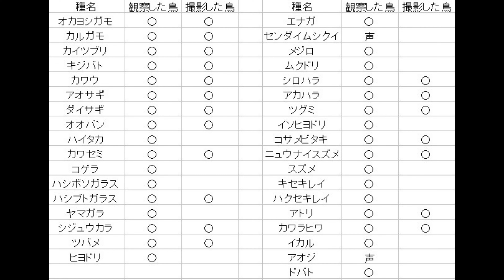「4K 野鳥」2022.04 公園で鳥との遭遇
撮影機材「TAMRON  150-500mm F/5-6.7 Di III VC VXD」
　　　　「SONY  a6600」

00:00　オープニング
00:12　カワラヒワ
00:30　アカハラ
00:52　ツグミ
01:01　コサメビタキ
01:08　シジュウカラ
01:32　ツグミ
02:02　キジバト
02:11　シロハラ
03:14　カルガモ
07:04　カワセミ
07:34　オオバン
07:41　カイツブリ
07:54　オオバン
08:26　カイツブリ
08:38　カワウ
08:59　ツバメ
09:08　カワウ
09:32　カイツブリ
10:06　ダイサギ
10:36　シジュウカラ
12:46　ハシブトガラス
13:10　シジュウカラ
13:32　カワウ
13:55　ニュウナイスズメ
16:41　アトリ
17:03　アオサギ
18:39　カイツブリ
19:12　オカヨシガモ
20:01　カルガモ
20:22　アオサギ
20:40　オカヨシガモ
21:19　カワウ
21:36　オカヨシガモ